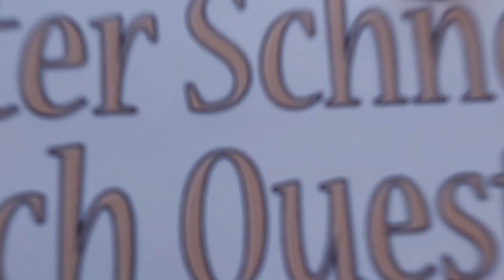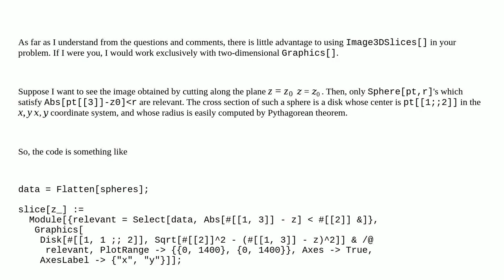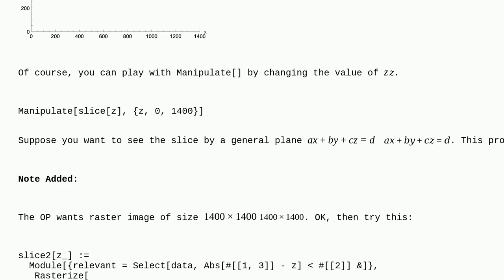Mathematica: How to keep the dimension in RegionImage and Image3DSlices (maybe simple question)?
How to keep the dimension in RegionImage and Image3DSlices (maybe simple question)?

A special thanks goes out to the community

  image3d graphics3d dimension-reduction